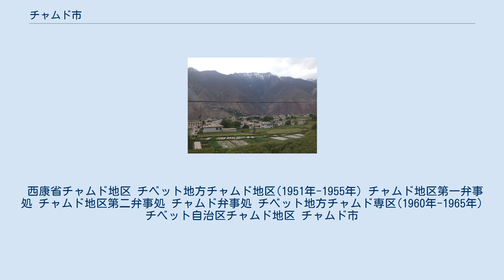チャムド市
チャムド市（チャムドし）は中華人民共和国のチベット自治区に位置する地級市のひとつ。
自治区の東部、カム地方の西部を占める。
 チベット名チャムド・サクル (chab mdo sa khul)。
「チャプ(chab)」は「水(敬語)」を、「ド(mdo)」は「合流地点」を意味し、中国名はチベット名を音写したもの。
日本では、チベット語に基づく「チャムド」のほか、漢字表記からの重訳である「チャンドゥ」等の表記がみられる。
中国名「昌都」の音読みは「しょうと」。
 四川省のカンゼ・チベット族自治州、雲南省デチェン・チベット族自治州とともに、チベットの伝統的な地方区分カム地方を構成し、その住人を「カムパ（khams pa, 康巴）」と称する。
 チベット自治区東部、メコン川とサルウィン川上流地帯に位置する。
南はミャンマーと国境を接し、南東は雲南省デチェン州、東は四川省カンゼ・チベット族自治州、北は青海省玉樹チベット族自治州と接する。
 唐にはこの地域に女性を崇拝し、女王を頂く東女国があり、唐と通交したが、やがて吐蕃によりチベットに統合された。
吐蕃の崩壊後、この地に割拠した小国の主たちは、個別に中国王朝と交通したが、13世紀、モンゴル帝国朝、チベットの全域が、吐蕃として一括され、サキャ派の長が長官を務める宣政院を通じ、勢力の大小に応じ、万戸、千戸等の、地方官、軍事指揮官の称号を受け、各地に設けられた「万戸府」、「千戸府」等の機関の長官と位置づけられた（土司）。
この地区を含むカム地方、アムド地方を覆う「機関」としては、「吐蕃等処宣慰使司」、「吐蕃等路宣慰使司」「朶甘思宣慰司都元帥府」がある。
 明朝は、14世紀後半、チベット各地の諸侯に衛所の軍事指揮官の称号を与え（土司制、衛所制）、チベットを二分するという位置づけの2衛を設置（西南部に「烏思蔵衛」、東北部に「朶甘思衛」）、所領の大小に応じて、指揮使司2、宣慰使2、元帥府1、招討司1、万戸府13、千戸所4などの長官職の称号があたえられた。
さらに14世紀には主立った教団政権のトップが明より称号を受け、あわせて「三大法王、五大教王」と呼ばれた。
以上のような枠組みにおいて、この地区は「朶甘思衛」に属し、この時期、チベット仏教サキャ派の支派ゴル派が興隆し、カムに浸透した。
 16世紀には、この地区に、麗江に本拠をおくジャン王の勢力がのびたが、17世紀半ば、グシ・ハン王朝がチベット征服に乗り出した際、その支配下に入った。
18世紀、雍正のチベット分割によりカム地方が三分された際、「ダライラマに賞給」されて、以後「西蔵」の一部分として位置づけられることとなった。
 1905年、四川総督趙爾豊は、四川軍を率いて当方からチベットに侵攻、名目的に四川省に属していたカム地方東部の諸侯たちや、ラサを本拠とするガンデンポタンなどを次々と破り、1911年、ラサに入城した。
趙はガンデンポタンやその他のチベット人の小政権をすべて取り潰し、チベットを中国に併合しようと計画、ラサ東方の100キロほどに位置するギャンダ（太昭）に新たな境界を設定、この地までの、チャムド地区をはじめとするカム地方西部と、カム地方東部を合わせた領域に西康省を、ギャンダ以西に「西蔵省」を設置する準備にとりかかった。
しかし同年10月辛亥革命が勃発、趙は本拠の四川省成都に戻ったところを革命派に殺害された。
 中国政府はこの地を川辺特別区に組み込み、将来発足させる西康省の領域として確保しようとしたが、チベットの統合と独立国家としての国際承認を目指すガンデンポタンはカム地方の全域を奪還の標的としてしばしば出兵、1918年、チャムド地区に相当する地域の確保に成功した。
 1950年、人民解放軍が進駐し、チベット軍と衝突が起きている（チャムドの戦い）。
 1市轄区・10県を管轄する。
 西康省チャムド地区 チベット地方チャムド地区(1951年-1955年) チャムド地区第一弁事処 チャムド地区第二弁事処 チャムド弁事処 チベット地方チャムド専区(1960年-1965年) チベット自治区チャムド地区 チャムド市